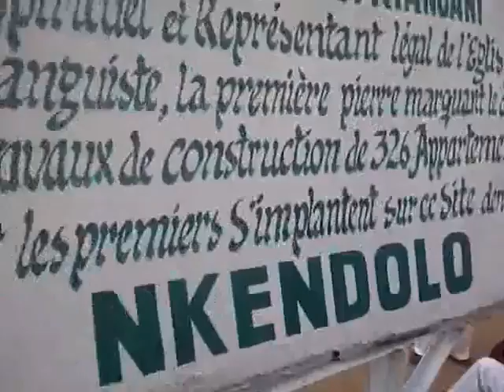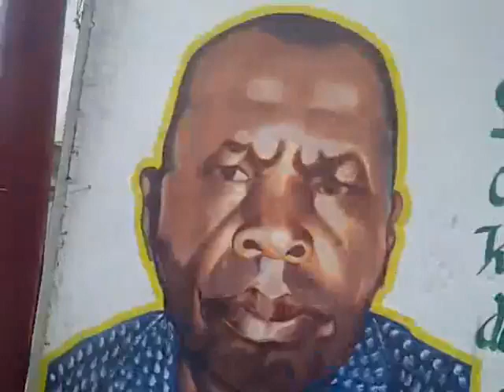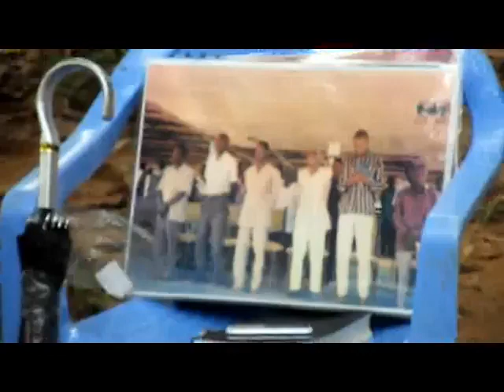NLONGI DIAKONGO À L’ÉCOLE BIBLIQUE DE NKAMBA 139è PROMOTION